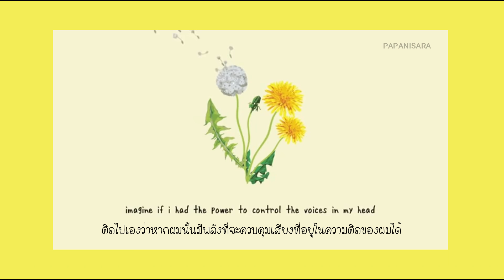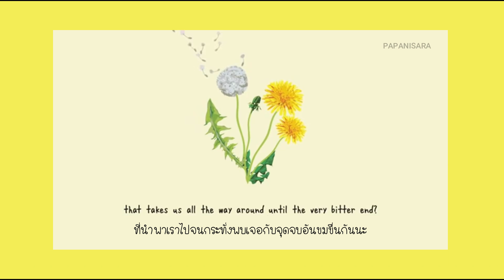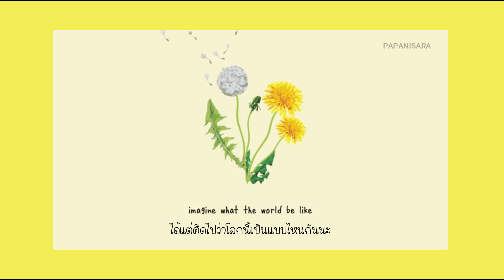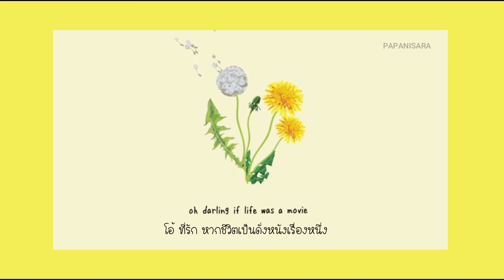[THAISUB] gnash – imagine if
gnash – imagine if แปลไทย

ปกติจะชอบฟังเพลงแนวนี้อยู่แล้วในทุกวันแต่วันนี้พึ่งว่างและรู้สึกอยากทำซับ เลยได้ฤกษ์งามยามดีหยิบเพลงนี้มาทำซับ มันจะเป็นเพลงที่มีเนื้อเพลงเกี่ยวกับความรู้สึกที่เขาเสียใจต่อความสัมพันธ์ที่เกิดขึ้น เพลงเพลงที่มีทำนองและสไตล์ดนตรีที่เราชอบมาก :)